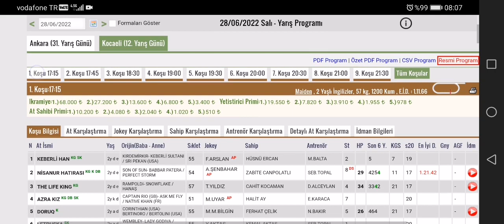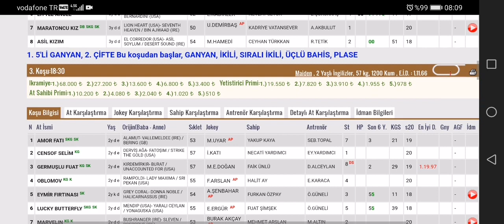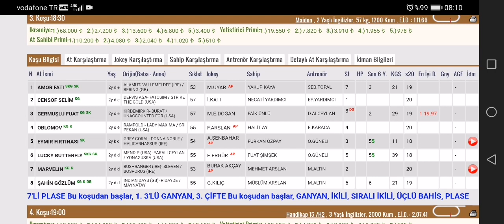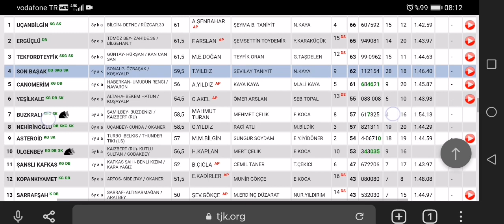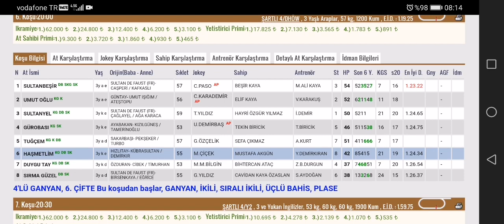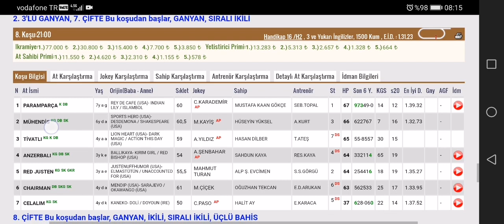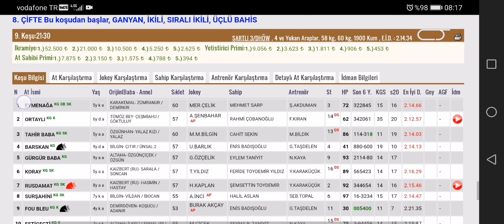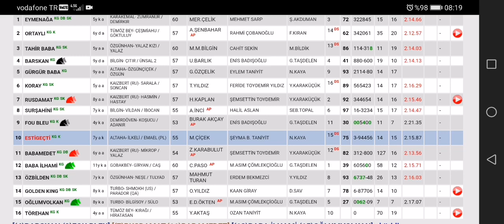28 Haziran 2022 Salı Kocaeli Altılı Ganyan Tahminleri Kocaeli At yarışları tahminleri Kartepe